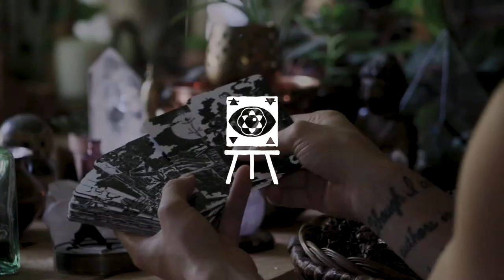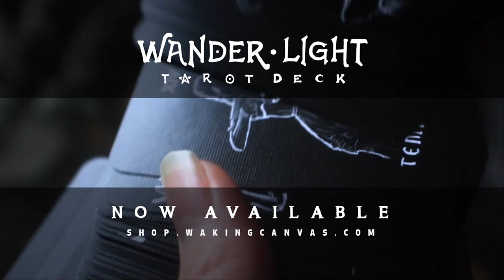Making a Taíno Wood-Burned Box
Diving deep into my Native roots to craft this one of a kind wood-burned box - a gift for a family member. The design is freehand & inspired by the art of the Taíno culture of the Caribbean. This was my first time wood-burning & likely will not be my last. Enjoy the video of the cinematicly documented creative process as it all coming together into it's unique beauty.

ALL FOOTAGE IN THIS VIDEO IS OF MY OWN FROM MY BEAUTIFUL EARTHLY JOURNEY. THIS VIDEO IS BROUGHT TO YOU AD-FREE OUT OF PHILOSOPHICAL RESPECT TO EVERY VIEWER.